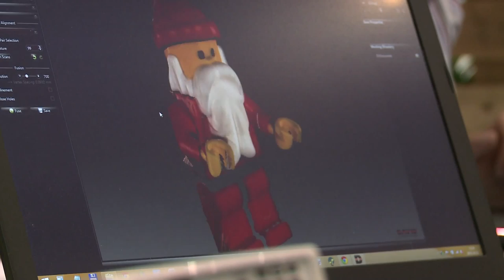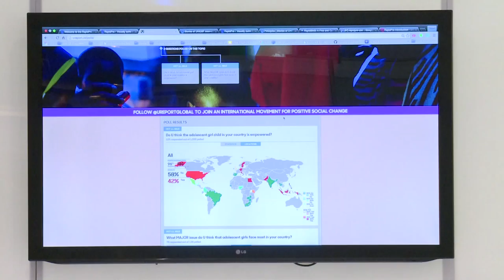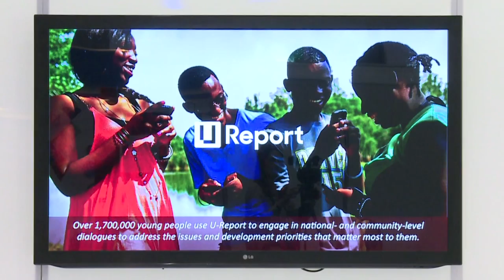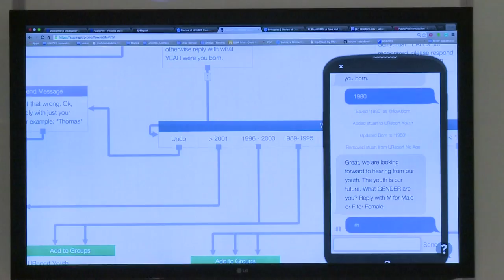DAY 4 HIGHLIGHTS: SMART ICTs FOR SUSTAINABLE DEVELOPMENT PAVILION @ ITU TELECOM WORLD 2015